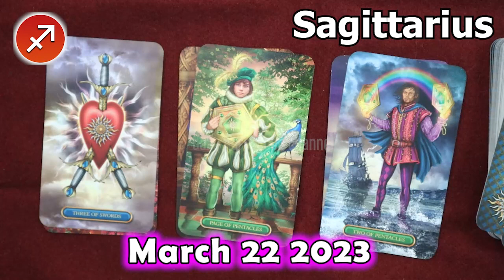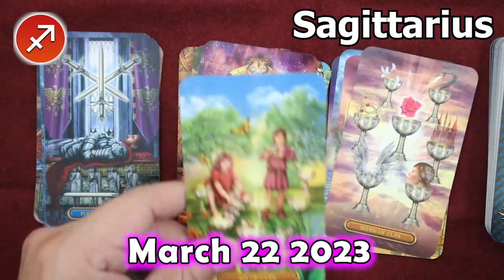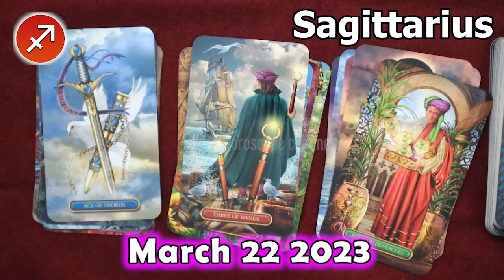❎ HOROSCOPE FOR TODAY ❎ SAGITTARIUS DAILY HOROSCOPE TODAY March 22 2023 ❎ tarot horoscope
Sagittarius Horoscope March 22, 2023
Daily horoscope Sagittarius 22 March 2023